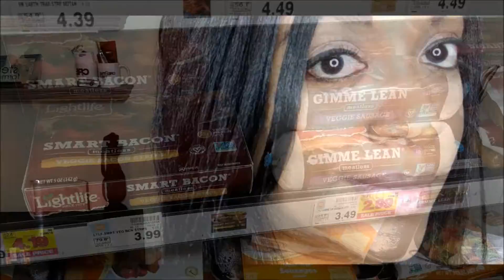O-So Simple Life VLOG- E1 Celebrating 6 Meatless Months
Welcome to my kinda somewhat maybe not so NEW VLOG. I figured it would be cool to jump back in here and start sharing HOW I have been MAKING LIFE SIMPLE. This 1st video is basically to celebrate SIX FULL MONTHS of being VEGETARIAN! yay.

Video Design and Created in the Cre8tive Vibes Studios